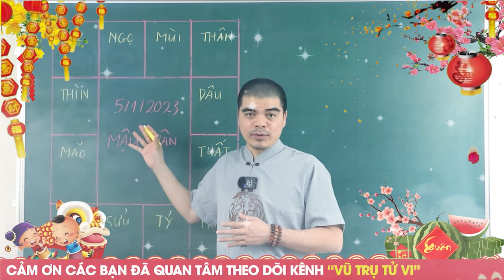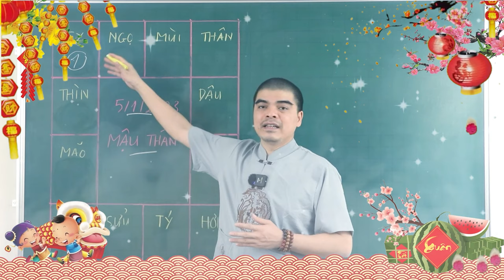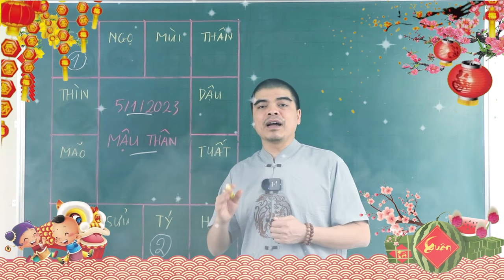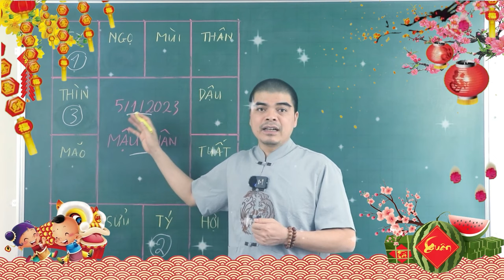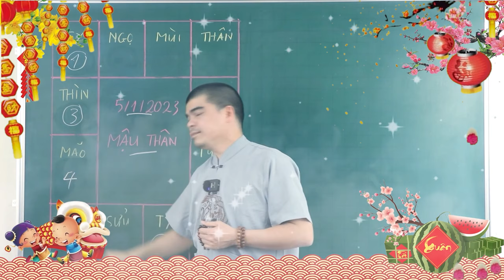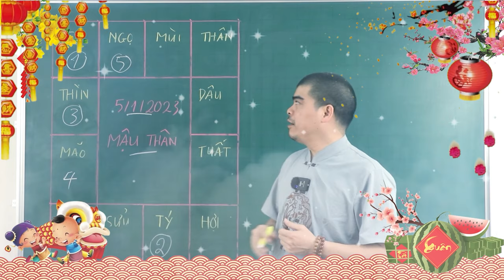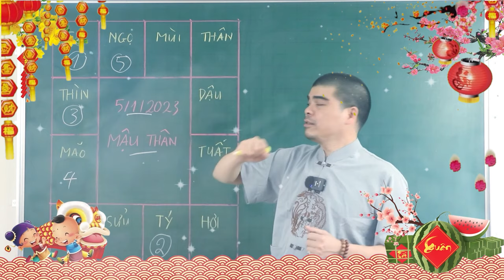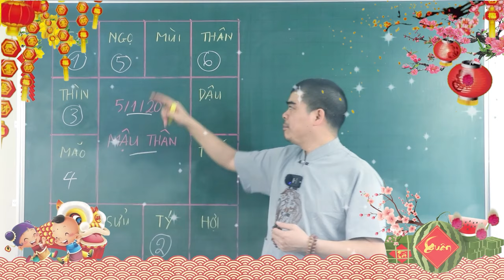Đúng Mùng 5 Tết, Thần Tài CAM KẾT 5 Con Giáp Bất NGỜ TRÚNG Lớn, Trả Hết Nợ, ĐỔI ĐỜI, GIÀU tO